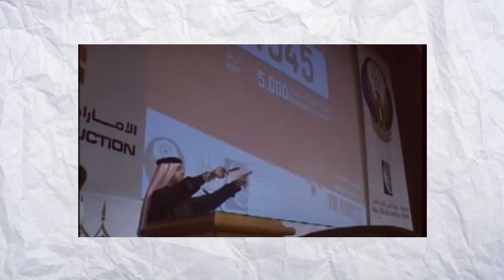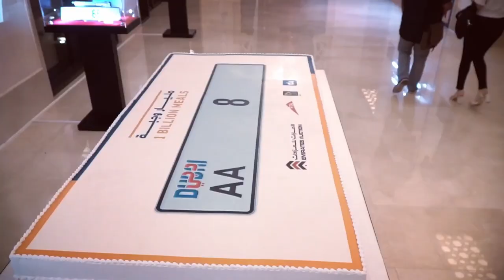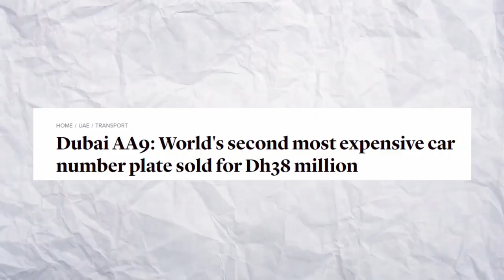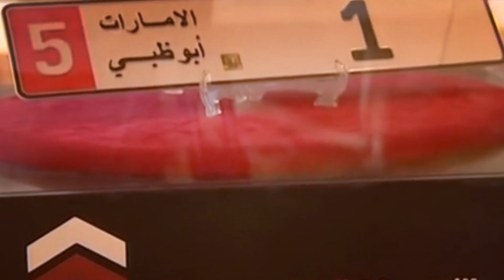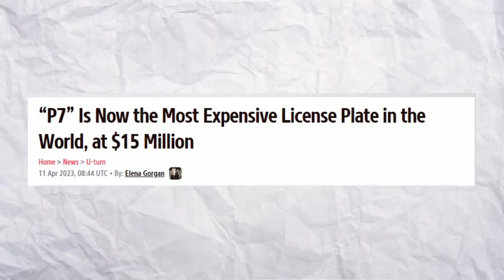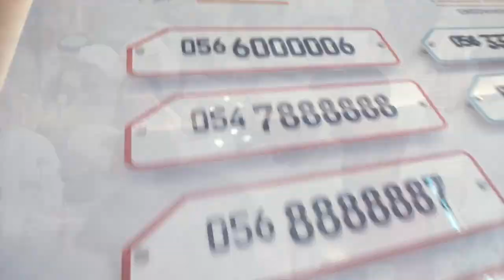The Most Expensive License Plates Ever Sold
In this video, we're going to take a look at the most expensive license plates ever sold. From vanity plates to collector plates, these plates are sure to impress.

If you're interested in finding out which license plates are the most expensive, be sure to watch this video! We'll show you which plates are worth the money and which ones are a bit over the top. Whether you're looking for a new car or a collector's item, these plates are sure to impress!